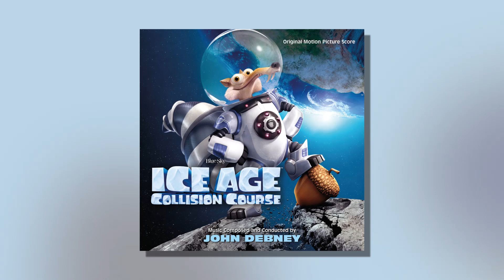The Shangri-llama (From "Ice Age: Collision Course") (Official Audio)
Taken from the animated adventure comedy Ice Age: Collision Course, composed by John Debney.